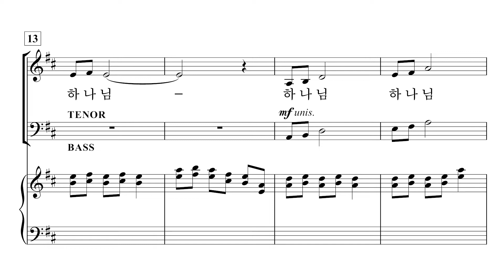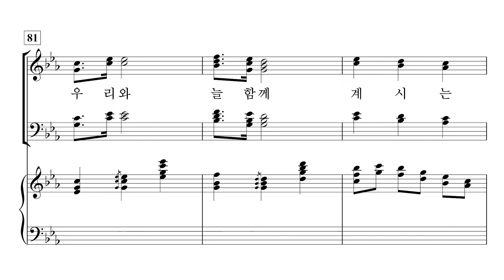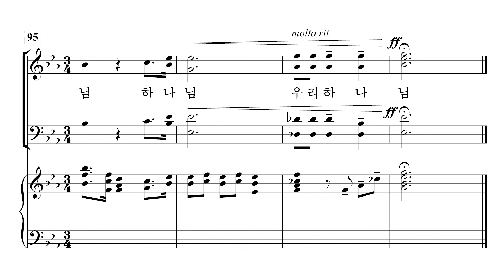[중앙아트] ‘중앙성가 46집’ 28. 하나님 하나님 (하나님의 다섯 이름) - 알토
28. 하나님 하나님 (하나님의 다섯 이름) – 황선우

✔️ 연주
Choir / 박신화콰이어
Conductor / 박신화
Pianist / 김민옥

✔️ Recording Studio
INFINITY 스튜디오